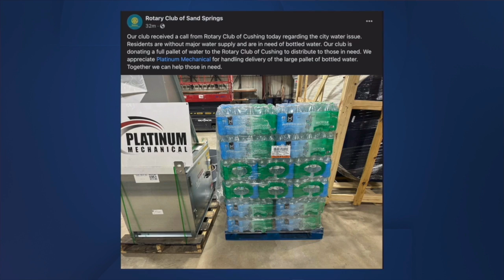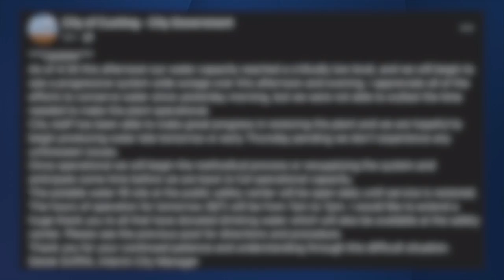CUSHING IN CRISIS: Local Rotary Club gathers donations after water plant issues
Sand Springs Rotary Club is gathering donations to take to Cushing after an issue with the water treatment plant closed operations.

The City of Cushing announced that the basement of the facility flooded causing damage to the motors that are utilized in the distribution system.